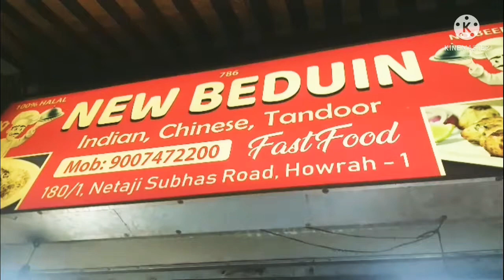Gorom Gorom Chicken Biriyani...🍽🍗🍗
Chicken Biriyani =Rs.100
Mutton Biriyani =Rs.140
Chicken Momo=Rs.60(6Pices)
Chicken Roll=Rs.40
Egg Chicken Roll=Rs.50
& others tandoori all available. all food so testy.
Please visit New Beduin.